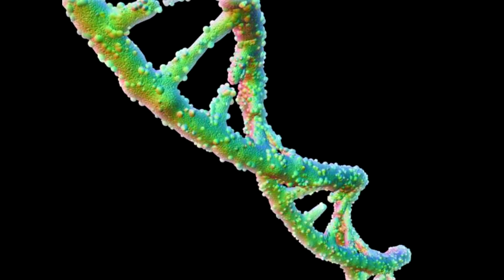Gaming Monk Review #12: Final Fantasy XV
After an unintended hiatus, the Gaming Monk returns to tackle the first Final Fantasy Entry to get a roman numeral treatment in seven years. Also, why I think the Fabula Nova Crystalis project failed, and explaining the idea of XV is a ritual burning.

EDITOR'S NOTE: I originally scripted this before any of the DLC came out, so i'll be revisiting this later on.